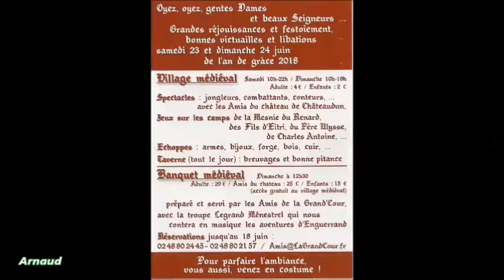LES MEDIEVALES DE LA GRAND'COUR . MORNAY BERRY (CHER) . N° 1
LE 24 JUIN 2018 A MORNAY BERRY (CHER) .
LES MEDIEVALES DE LA GRAND'COUR . EXTRAIT N° 1